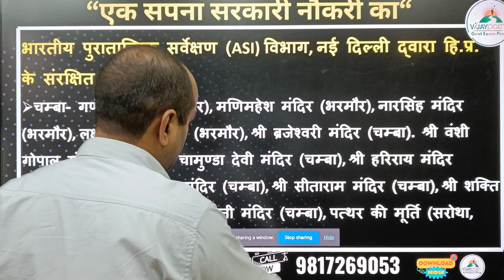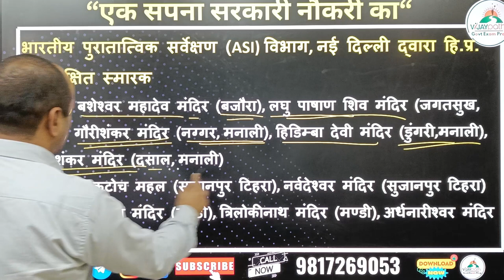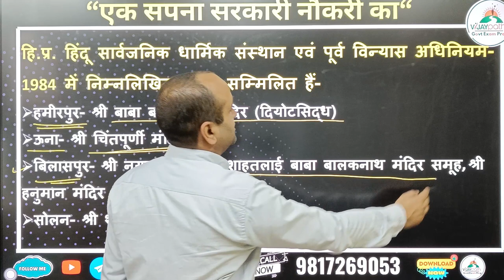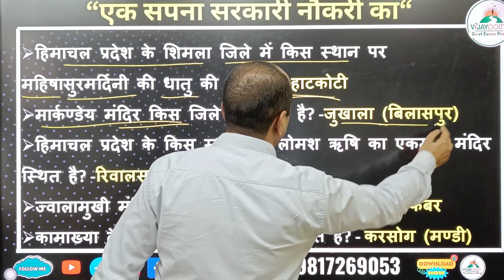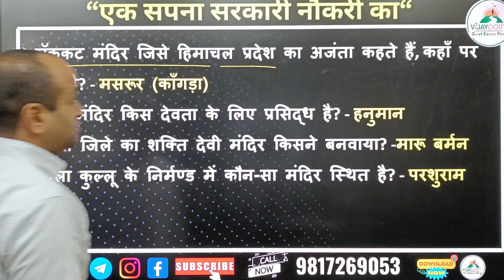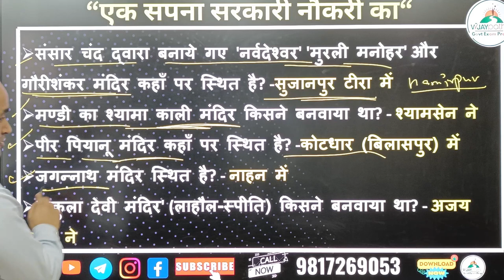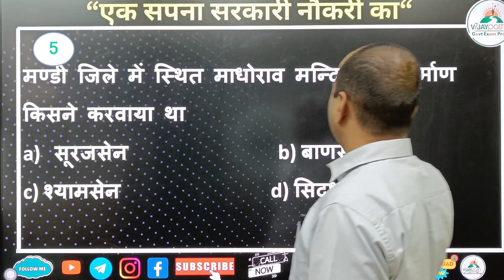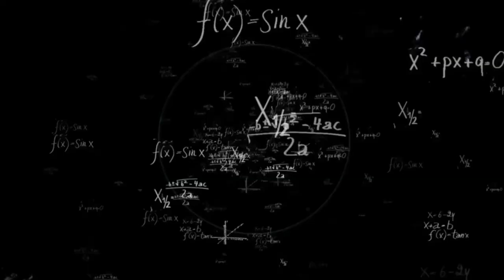हिमाचल के मंदिर